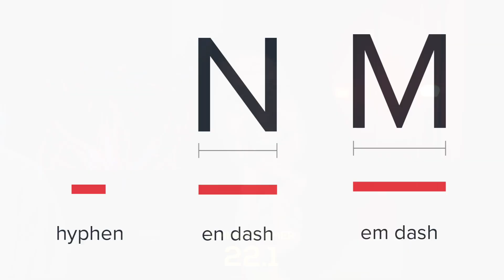THE MOST IMPORTANT MARVEL MOVIE SINCE BLACK PANTHER!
New shows Monday - Friday or listen to the entire podcast, all at once every Monday at 1 PM, on your favorite podcast app.

The difference between the Hyphen, En Dash, and Em Dash

0:00 - intro
0:17 - Shang-Chi
5:13 - Grammar tips